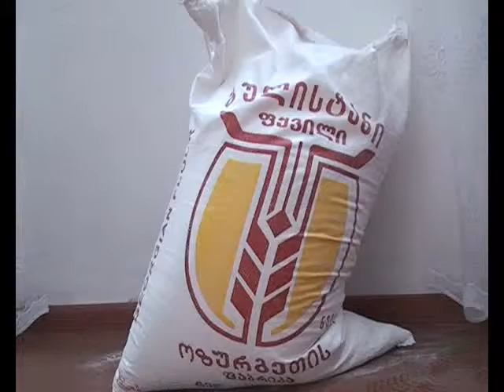16 12 13 ახალი ამბები